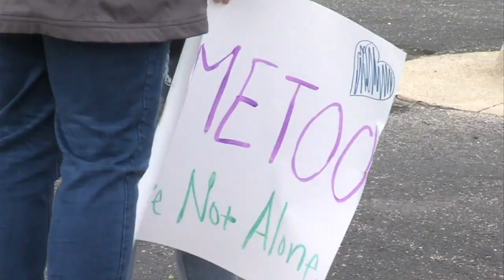Local survivors and advocates march for Sexual Assault Awareness month